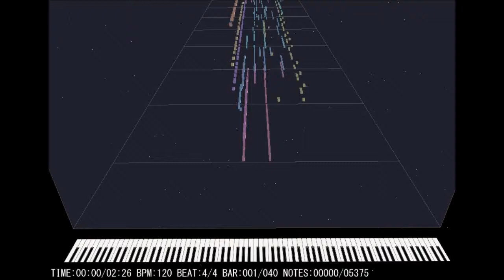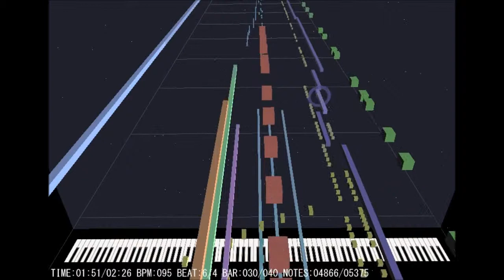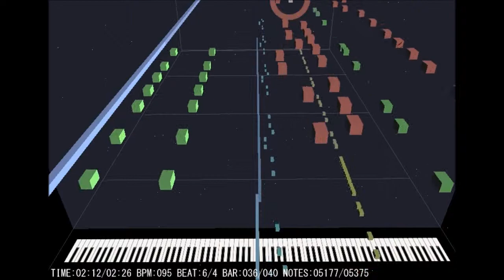World of Warcraft - The Shaping of the World | MIDI Cover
based on piano MIDI I found, the rest is by ear